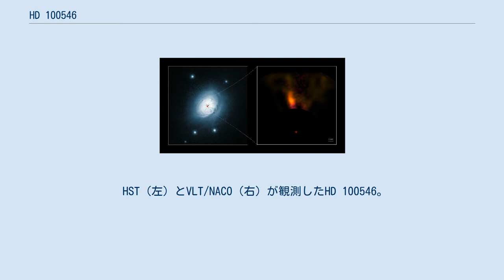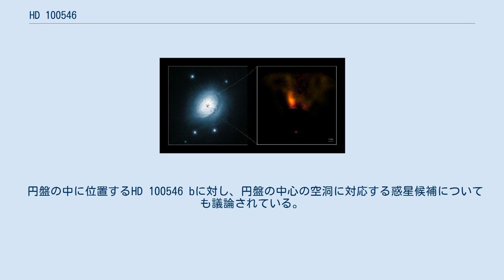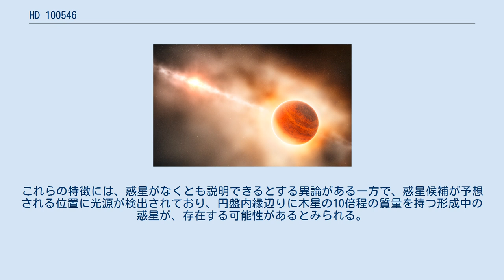HD 100546あるいははえ座KR星は、はえ座の方向に、太陽からおよそ360光年の距離にある若い恒星である。
その周囲には、大きく広がった星周円盤を含む複雑な星周構造が展開され、注目されている。
また、1つないし2つの巨大な惑星、もしくは形成中の惑星がHD 100546の周りに存在すると報告された例があるが、それらには疑問も呈されており、HD 100546の惑星系については不明な点が多い。
 HD 100546は、スペクトル型がB9 Vneに分類される、ハービッグAe/Be型星とみられる。
質量は太陽の2.4倍程度、年齢は500万から1000万年と推定される若い星である。
ただし、仮に年齢が1000万年だとすれば、ハービッグAe/Be型星としては上限に近い古さでもある。
 HD 100546付近の広視野画像。
中央の明るく青い恒星がHD 100546。
出典: ESO / Digitized Sky Survey 2 HD 100546には、ヒッパルコス衛星による観測から変光が発見され、ヒッパルコスでも別の観測でも、アルゴルに似た食変光星であることが示唆されている。
これにより、HD 100546には「はえ座KR星」という変光星名も付与され、変光星総合カタログに掲載されている。
 HD 100546には、強い赤外超過がみられることが知られており、ラ・シヤ天文台のESO3.6m望遠鏡と補償光学を用いた観測で、星周円盤の画像が得られた。
 ハッブル宇宙望遠鏡や、大口径の望遠鏡と補償光学や干渉法の組み合わせによって、星周円盤のより詳しい構造が徐々に明らかとなり、非対称性や複雑な形状がみえてきた。
円盤の見かけの形状は、概ね楕円形をしているが、楕円の短軸方向に面輝度の非対称性があり、円盤の断面は中心から遠ざかる程裾が大きく広がっており、円盤の中心に空洞が存在し、渦状の構造もみえている。
円盤中心の空洞の広がり、或いは円盤内縁の半径は、おおよそ15AU程度とみられる。
15AUより外側の円盤には、渦状構造がみられるほか、円盤の短軸方向に沿って弧状構造などもみられる。
 電波による観測では、中心面に分布する大きい塵粒子からなる円盤の構造が調べられており、中心の空洞は可視光／近赤外線でみえているものの2-3倍大きく、円盤は内側と外側、2つの円盤があることが示された。
 HST（左）とVLT/NACO（右）が観測したHD 100546。
HSTは星周円盤全体をとらえ、VLTは惑星候補を検出した。
出典: ESO / NASA / ESA / Ardila et al. HD 100546の星周円盤において、中心の空洞が近赤外線と電波で異なる大きさにみえることや、電波でみたときに内円盤と外円盤とに分かれ、間に空隙があると考えられることは、そこに惑星が存在する可能性を示唆する。
そして、実際に惑星候補HD 100546 bが、近赤外線で補償光学を用いた観測によって、HD 100546からおよそ60AUの距離で発見したとの報告がなされている。
 メディアを再生する HD 100546 bの想像図。
出典: ESO / L. Calçada HD 100546の周りに惑星が存在する可能性は、星周円盤の星雲輝線の分光観測で、まず指摘された。
星雲輝線の分布に歪みがみられ、それが巨大惑星の力学的な影響だと考えられた。
そして、超大型望遠鏡VLTで補償光学を用いた近赤外線観測により、HD 100546 bが直接検出された。
惑星とみられる光源の大きさは、半径が木星の6.9倍に及ぶ巨大なもので、中心星からの距離は53AUと求められた。
 ただし、HD 100546 bが検出された位置は、内外の円盤の間隙と比べると内側に過ぎ、中心の空洞と比べると外側に過ぎるため、星周円盤の特徴から惑星が存在する妥当性を示した議論とは、食い違いがあった。
そして、HD 100546 bが検出された位置を更に詳しく観測した結果、HD 100546 bとされた光源が、特定の条件下における分析では点光源にみえるものの、多くの場合はより拡散した構造となった。
更に、数年間動いていないことからケプラー運動とも整合がとれず、スペクトルも中心星や星周円盤と差のないものであったことから、HD 100546 bはデータ処理によって人工的に生み出された存在である可能性がでてきた。
 円盤の中に位置するHD 100546 bに対し、円盤の中心の空洞に対応する惑星候補につ...